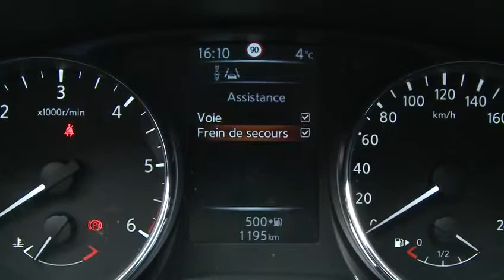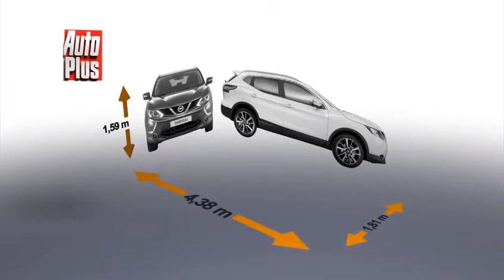Nissan Qashqai Acenta 2014 480p